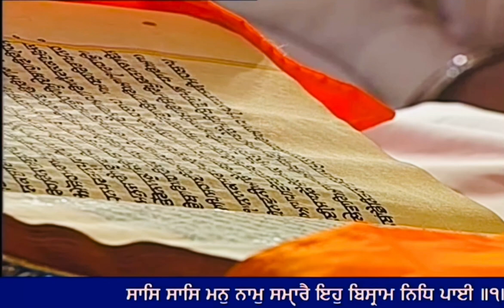29 October 2021 Evening Hukamnama Darbar Sahib || Harmandir Sahib || Golden Temple Amritsar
29 October 2021 Evening  Hukamnama Darbar Sahib

29 October 2021 Today Hukamnama Sahib | Sri Darbar Sahib | Sri Amritsar Sahib sri Harmandir sahib

Today's Hukamnama

Today Mukhwak

hukamnama

Hukamnama sahib

hukamnama sahib

sgpc hukamnama

mukhwak

harmandir sahib

punjabi gurbani